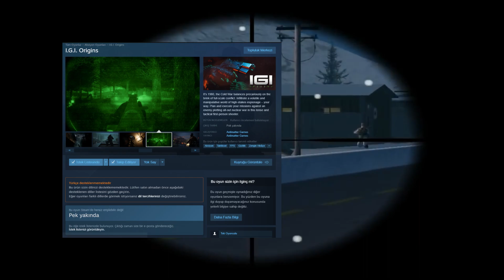Boş Beleş Konular - I.G.I. Origins